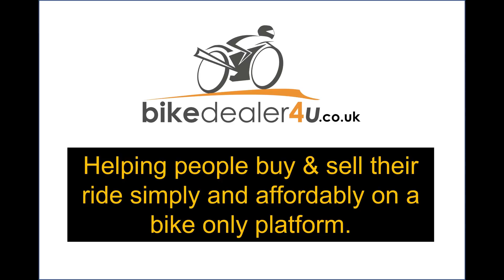World Wheelie event 2021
Two days of immense skill and speed at the 2021 World Wheelie competition held on Elvington Airfield in the UK crammed into a few minutes. Riders from all over the world compete for the fastest 1KM wheelie, won in 2021 for the 2nd yr running by Damo Hirst with a speed of 191.146MPH